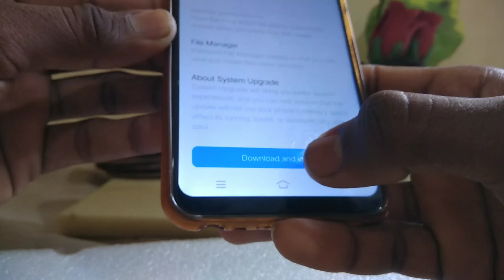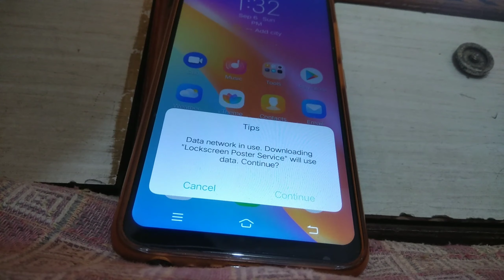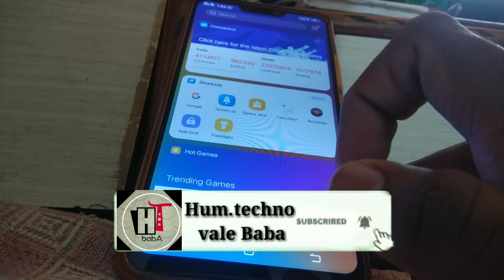vivo y81 new update vivo rev 2.6.6 | vivo y81 new fun touch os update in 2020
Vivo y81 new update 2.6.6 in 2020 Vivo rev 2.6.6 kaise download kre Vivo y81 2.6.6 new software update Vivo y81 new fun touch Os update Vivo y81 new software update .

Friends aaj ke is video me hmne apko btaya hai Vivo y81 new software update ke bare me or Vivo y81 New Os update ko update Karke dikhaya hai .

Is video me apko download Ka Pura process dikh Jayega full step ke sath .

To know more watch the video till end.